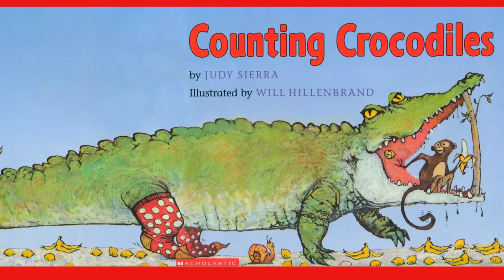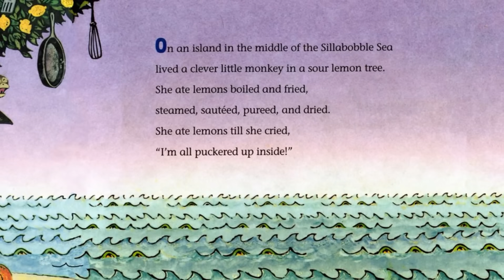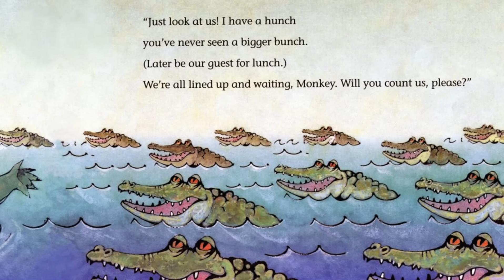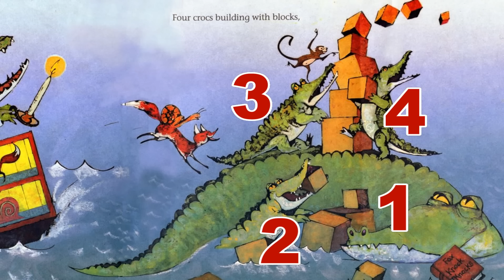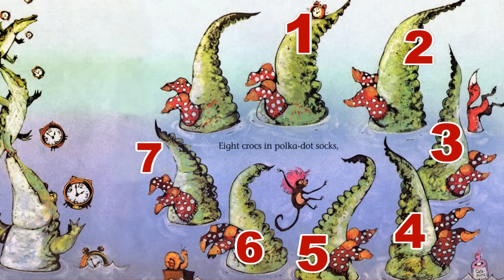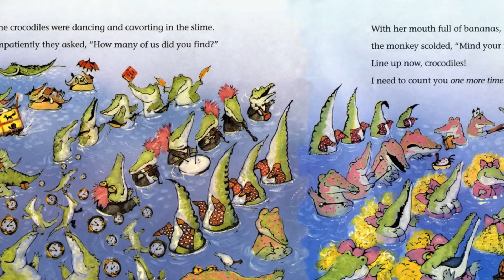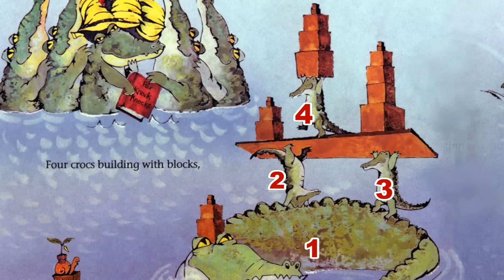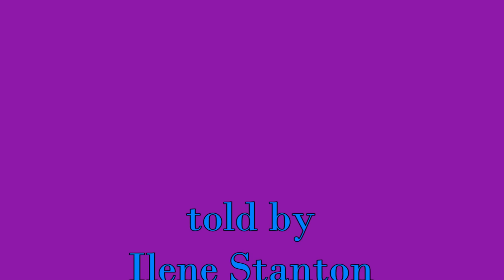Counting Crocodiles by Judy Sierra and Will Hillenbrand. Grandma Annii's Storytime.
Counting Crocodiles  features fantastic artwork supporting a story about a clever monkey trying to outwit some hungry Crocodiles.  You can count along with the videos as they count from 1-10 and then from 10-1.